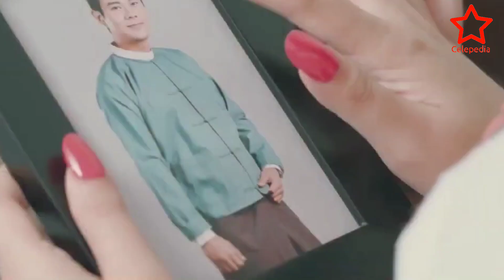ဒီဇာတ်လမ်းတွဲတွေ ကြည့်ဖြစ်လိုက်သေးလား..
ဒီဇာတ်လမ်းတွဲတွေ ကြည့်ဖြစ်လိုက်သေးလား...ဘယ်ဇာတ်လမ်းအကြိုက်ဆုံးလဲ